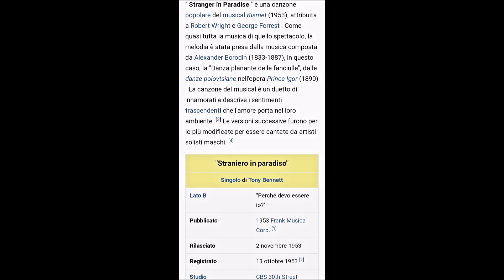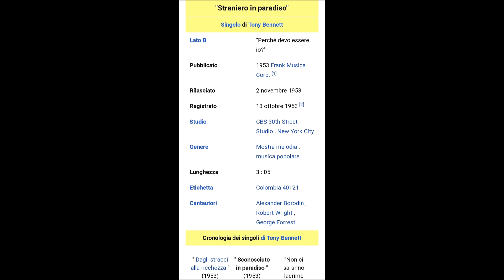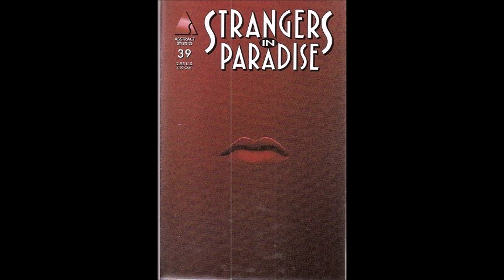"STRANGER IN PARADISE"